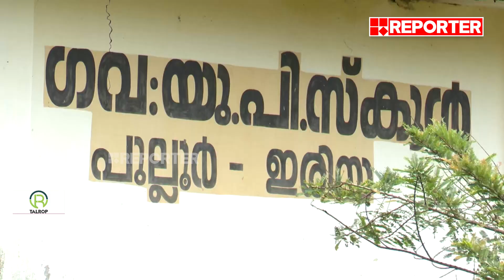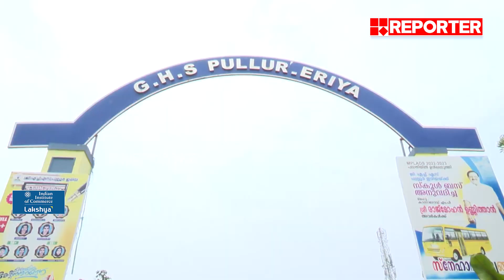'വികസനത്തിന്റെ പേരിൽ ഈ സ്കൂളിലെ മരങ്ങൾ നശിപ്പിക്കരുത്' | Kutti Reporter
ഏറ്റവും പുതിയ വാർത്തകൾ തത്സമയം കാണുന്നതിനായി സന്ദർശിക്കുക

With Regards
Team RBC